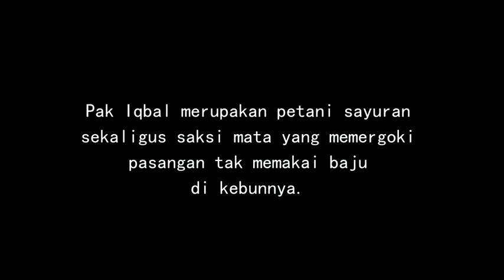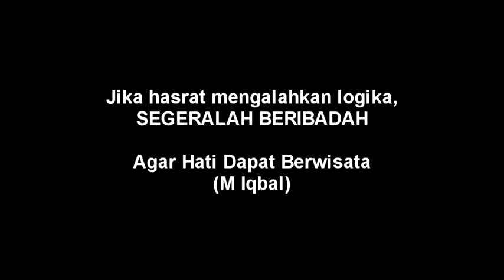Memergoki Pasangan yang Berduaan di Kebun, Tak Pakai Baju !!!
Ini adalah tayangan hiburan disela-sela aktivitas kami berhidroponik. kali ini, intensitas serangan hama begitu gencar, sehingga mempengaruhi panen sayuran pakcoy kami. namun, ada yang unik disela-sela pengamatan kami terhadap hama yang bertengger disetiap sayuran, karena membuat lucu, kami berusaha merekam dan tidak melakukan gerakan tambahan, agar kedua belalang itu, tidak terbang.

pesan kami, cukup nikmati saja, bila hasrat mengalahkan logika, segeralah beribadah agar hati dapat berwisata. . . . .